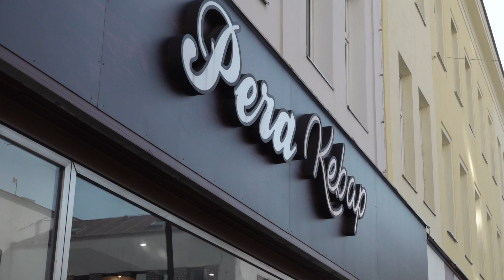Kleingarten-König macht weiter, als wäre nichts | krone.tv NEWS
Späße mit den Bürgern, das Sakko lässig über die Schulter werfen, flotte Sprüche klopfen: Nach dem Widmungsskandal rund um seinen Garten ist Ernst Nevrivy wieder in Donaustadt-Mission.